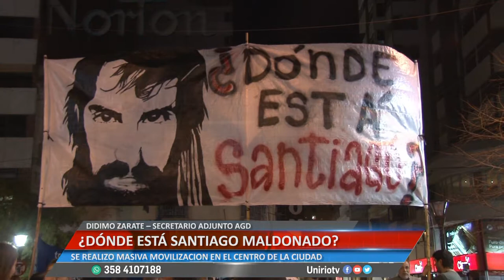DONDE ESTA SANTIAGO MALDONADO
MIRTA AROMATARIS – OBSERVATORIO DE DD.HH
MARIANO LLOBELL – PRESIDENTE FURC
DIDIMO ZARATE – SECRETARIO ADJUNTO AGD
SE REALIZO MASIVA MOVILIZACIÓN EN EL CENTRO DE LA CIUDAD
Facebook.com/uniriotv
Twitter.com/uniriotv